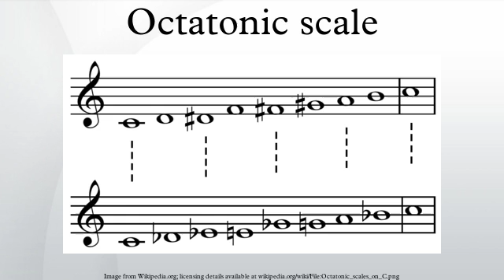Octatonic scale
An octatonic scale is any eight-note musical scale. The scale most often meant by this term is one in which the notes ascend in alternating intervals of a whole step and a half step, creating a symmetric scale. In classical theory, in contradistinction to jazz theory, this scale is commonly simply called the octatonic scale, although there are forty-two other non-enharmonically equivalent, non-transpositionally equivalent eight-tone sets possible. In St. Petersburg at the turn of the 20th century, this scale had become so familiar in the circle of composers around Nikolai Rimsky-Korsakov that it was referred to there as the Korsakovian scale. As early as 1911 the Russian theorist Boleslav Yavorsky described this collection of pitches as the diminished mode, because of the stable way the diminished fifth functions in it, and in jazz theory it is called the diminished scale, or symmetric diminished scale, because it can be conceived as a combination of two interlocking diminished seventh chords, just as the augmented scale can be conceived as a combination of two interlocking augmented triads. In more recent Russian theory the term "octatonic" is not used. Instead this scale is placed among other symmetrical modes under its historical name Rimsky-Korsakov scale, or Rimsky-Korsakov mode. Because it was associated in the early 20th century with the Dutch composer Willem Pijper, in the Netherlands it is called the Pijper scale.
The earliest systematic treatment of the octatonic scale was Edmond de Polignac's unpublished treatise, "Etude sur les successions alternantes de tons et demi-tons" from c. 1879, which preceded Vito Frazzi's Scale alternate per pianoforte of 1930 by a full half-century. The term octatonic pitch collection was first introduced into English by Arthur Berger in 1963.